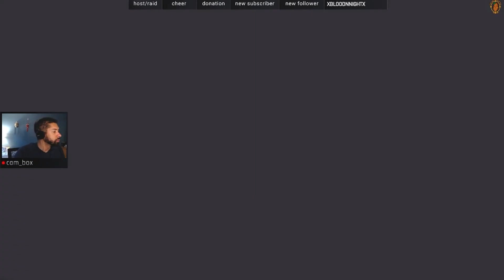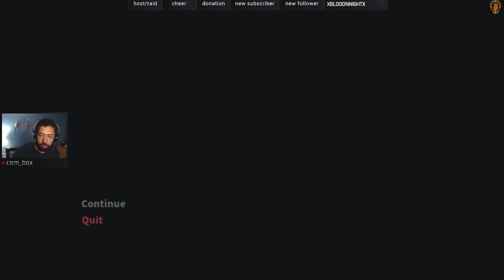Eastward Episode 50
Episode 50 of my Eastward play-through!